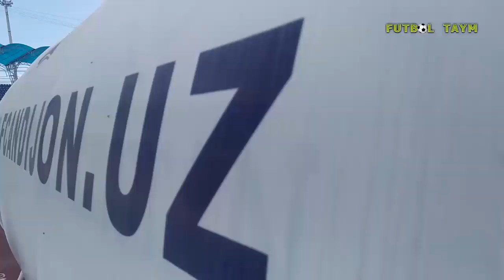"Андижон" фан-клуби етакчиси Нодирбек Тўйчиев билан суҳбат.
"Андижон" фан-клуби етакчиси Нодирбек Тўйчиевни танимайдиган ўзбекистонлик футбол шинавандаси бўлмаса керак.Узоқ йиллардан буён миллионлар ўйинига меҳр бериб келаётган укамиз билан уюштирган суҳбатни эртага яна 20.00да Ютубнинг ФУТБОЛ-ТАЙМ каналида томоша қилишингиз мумкин.Сарфлаган вақтингизга ачинмайсиз.Дарвоқе,бизга обуна бўлинг ва биринчилар қатори тайёрлаган видеосуҳбатларни томоша қилинг!

Instagram 👉 Instagram.com/futboltaymtv